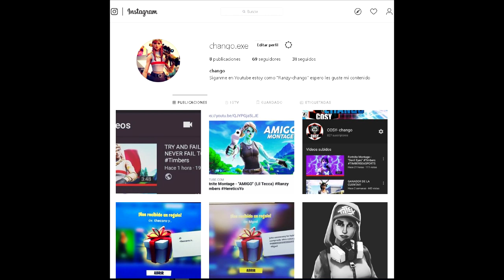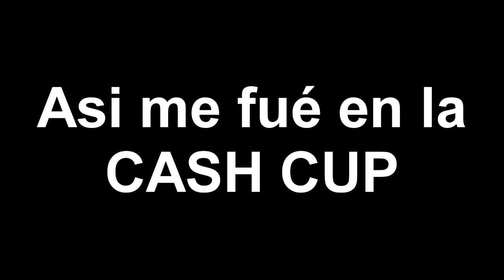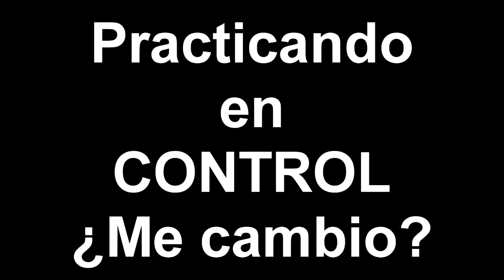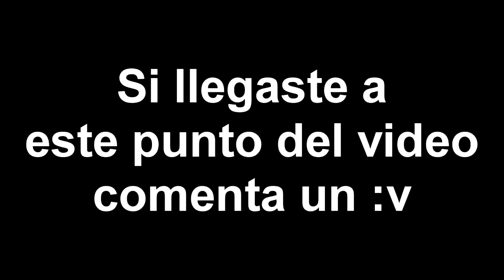El jugador Mexicano que sorprenderá a Timbers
ESPERO LES GUSTE EL VIDEO Y NO OLVIDEN VERLO COMPLETO Y DARLE LIKE QUE ESO ME AYUDA MUCHO A QUE TIMBERS LO VEA.

Canción          Pop Out
Artista             Polo G

2da Canción     YNW Melly - 223s
Artista                9lokknine

SIGANLA